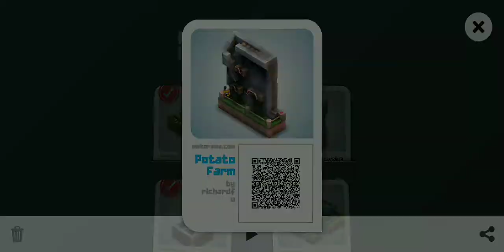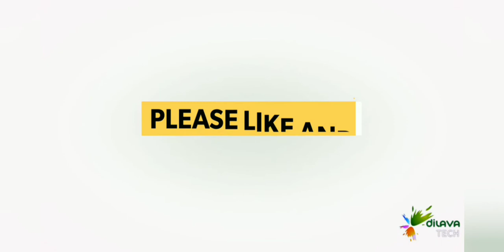Mekorama - Potato Farm by Richardfu, Master Makers Level 6, Walkthrough, Dilava Tech